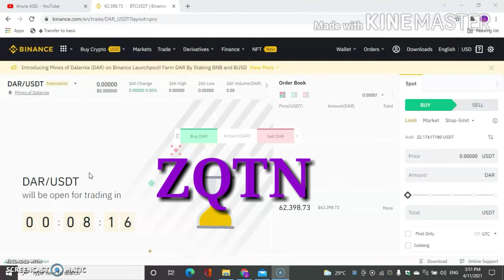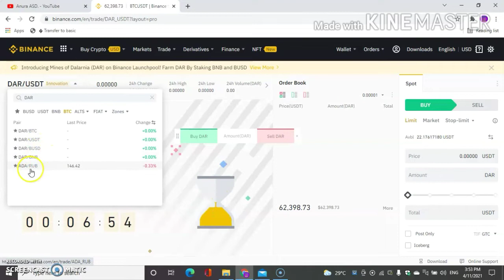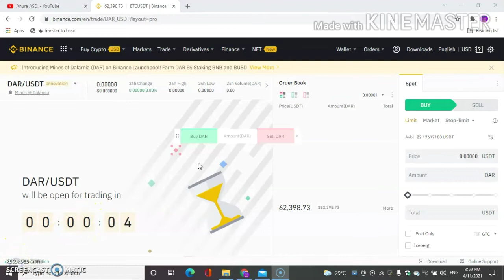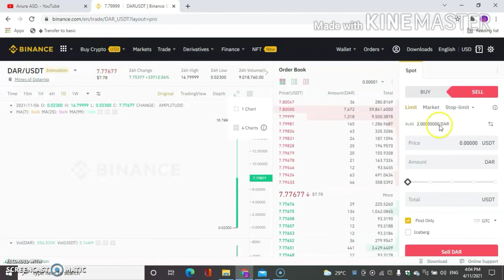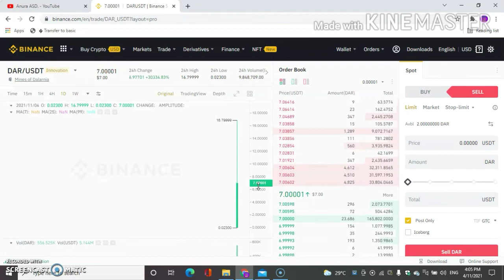Earn Money With Binance Cryptocurrency Exchange Wallet live Proof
🤝SHEAR🤝
🔔NOTIFICATION🔔
💕SEND YOUR COMMENT GUYS💕
SEll Video Coming 🔜🔜🔜🔜🔜 🔜 🔜

Earn#Mony#OnlineASD